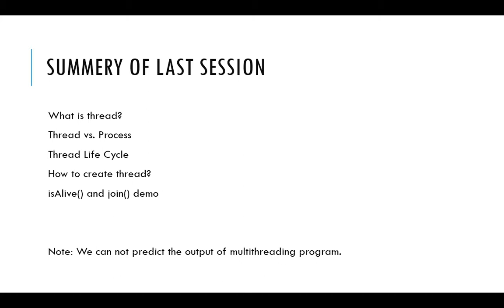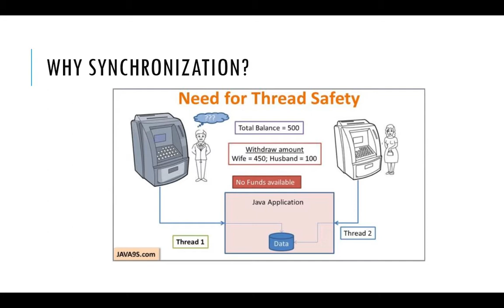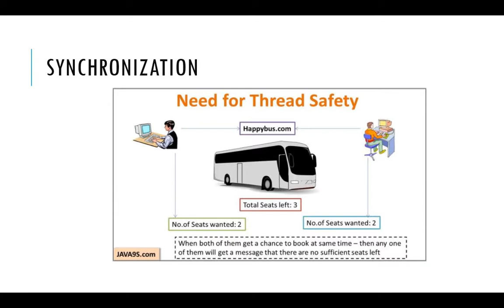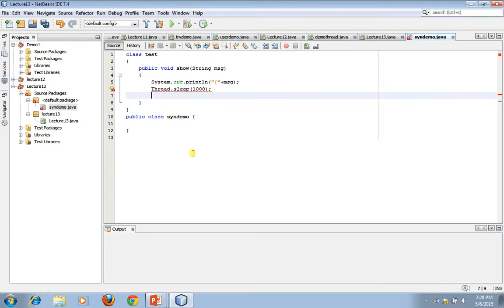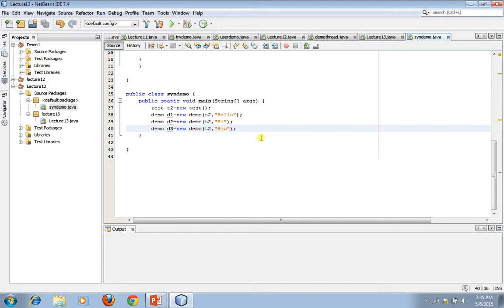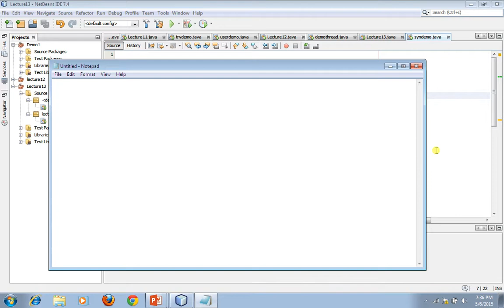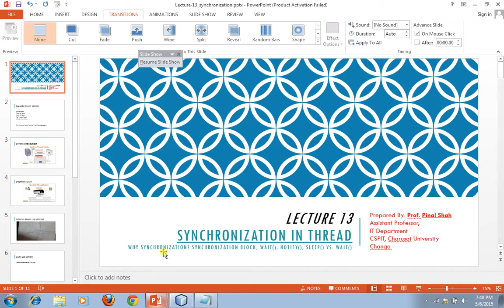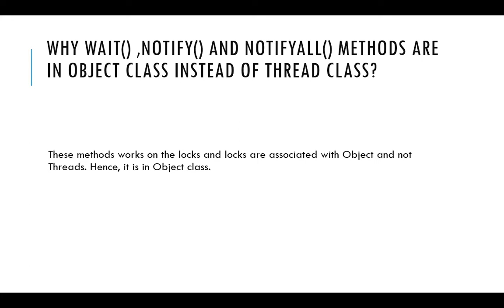Lecture 13 Synchronization in Thread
Problem if we don't keep our thread in discipline ...
Synchronization keyword vs. Synchronization block